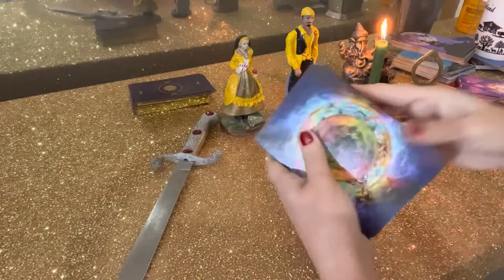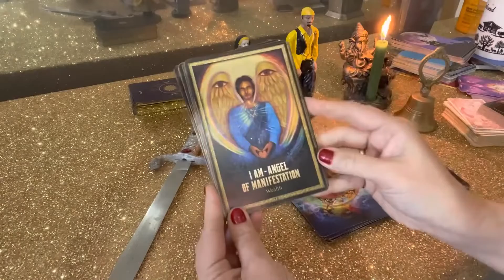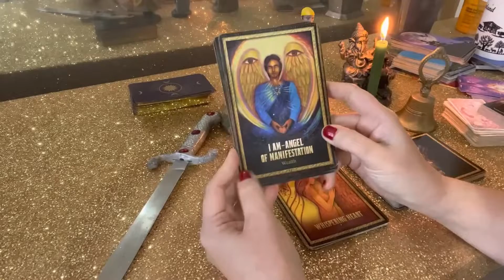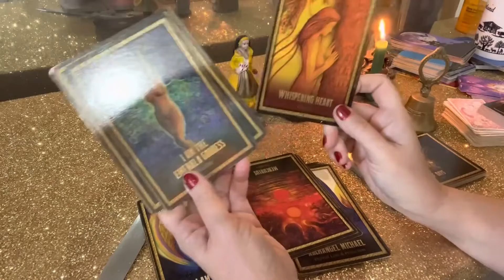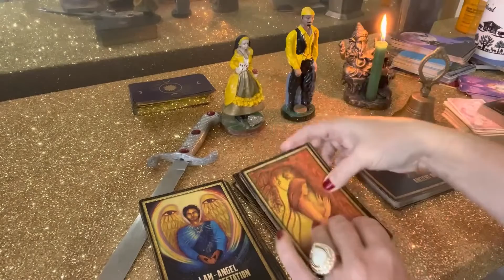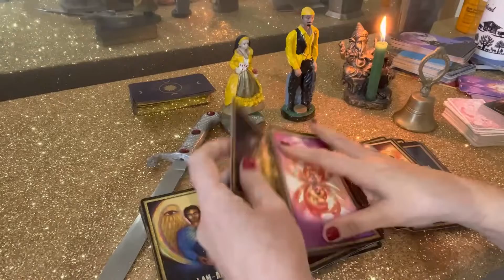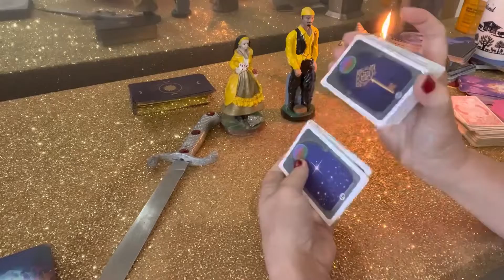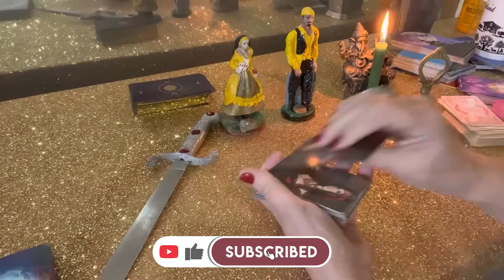SCORPIO : A FORTUNE COMING TO YOU THIS WEEK - TIME TO GET LUCKY